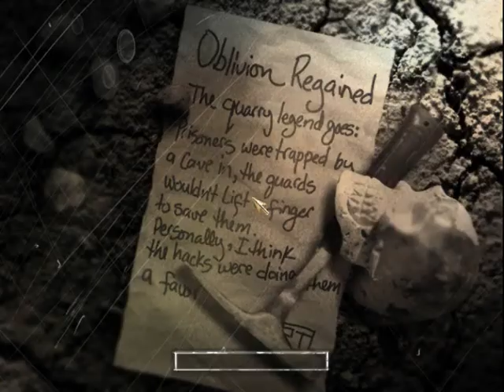Lets Play The Suffering! Part 12 The Burrowers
These things are insanely easy to kill...